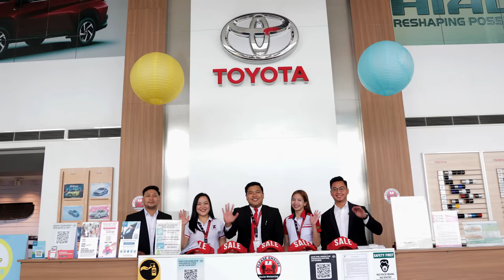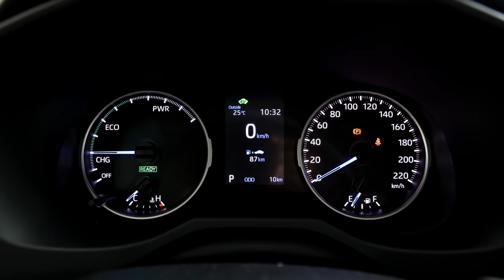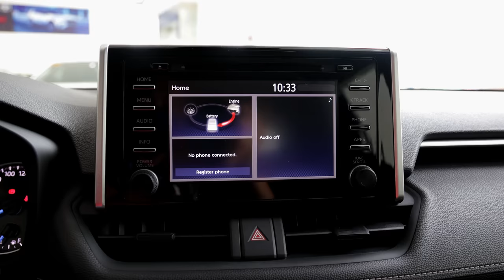Here's Why The Toyota RAV4 Hybrid Makes More Sense! [Car Feature]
The 2022 Toyota RAV4 XLE hybrid is the bas trim RAV4 in the Philippines. Toyota is moving towards replacing the entire local line up with Hybrid cars, since we now have the Toyota Coralla Altis, the Toyota Corolla Cross, the Toyota Camry as hybrid variants. In this Filipino Car Review, we take a tour of the 2022 Toyota RAV4 XLE HEV and see if it can justify its asking price. The Toyota RAV4 HEV is priced like the Toyota Camry HEV, so it is just a matter of preference here. The 2022 Toyota RAV4 HEV comes in two variants, the base model 2022 Toyota RAV 4 XLE we have here, and the top spec 2022 Toyota RAV 4 LTD HEV.